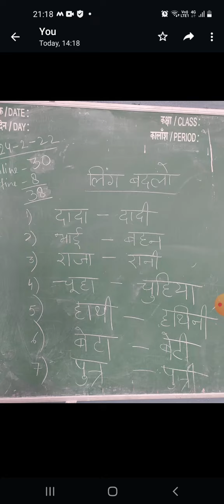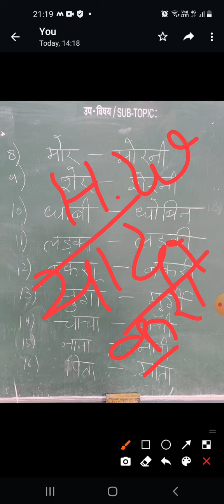कक्षा 2, हिंदी,'पुनरावृत्ति कार्य ' द्वारा Rukmani kukreti